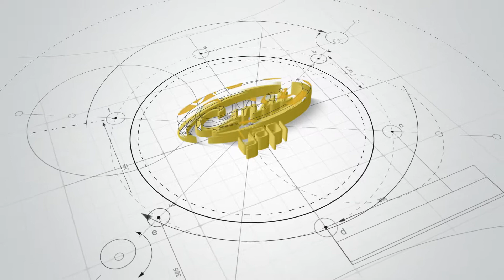Çınar Yapı ve Mimarlık - Intro Çalışması